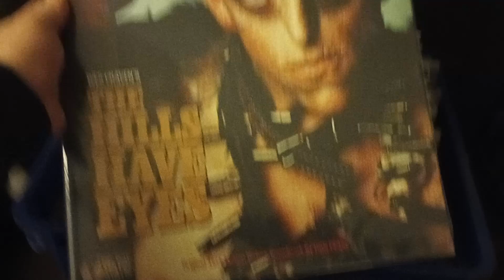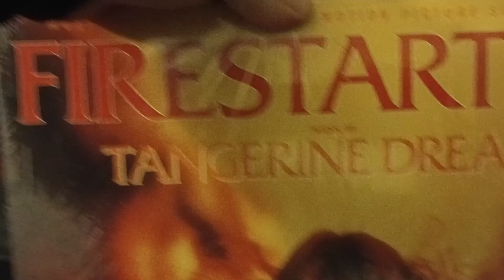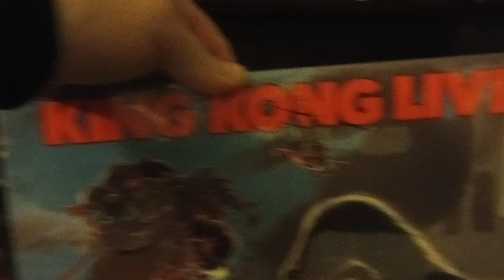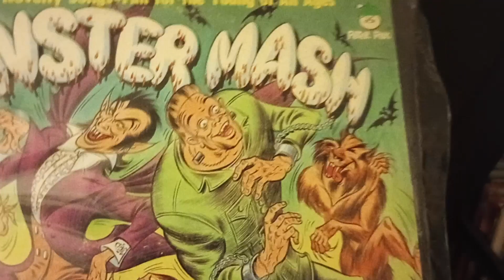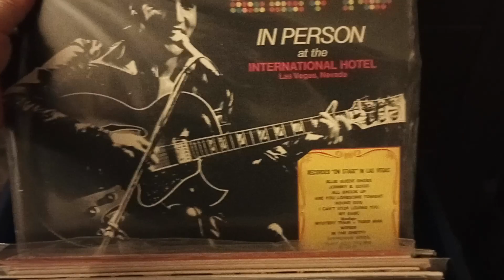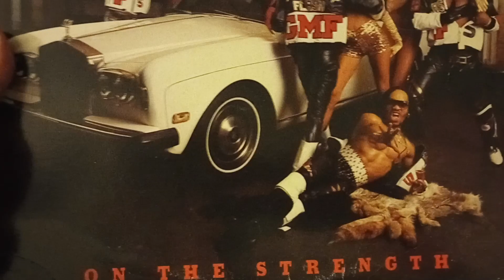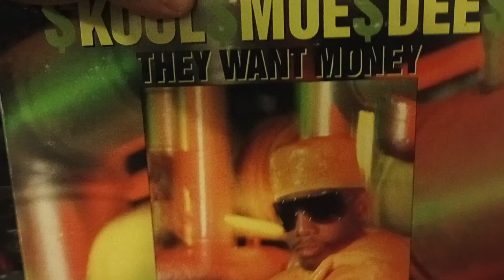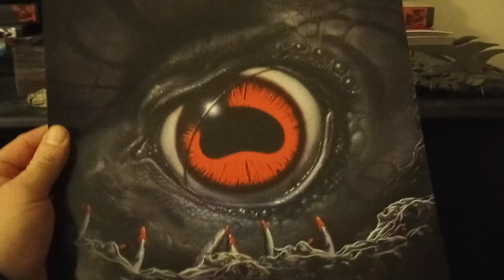Vinyl Crate III Horror Soundtracks and mor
Soundtracks, rock n roll, old school